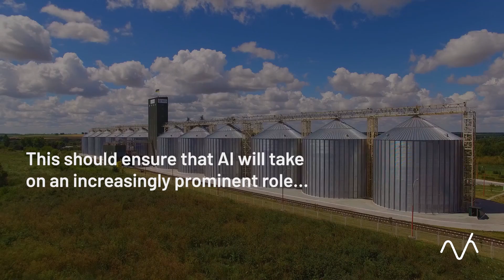➚ ➚ 🌽👨‍🌾 | COULD AI FARMERS SOLVE FOOD SHORTAGES?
It’s no secret that rising food demand is posing a challenge to our global food supplies. Could AI-augmented vertical farms provide the solution? The future of smart farming is here, and the possibilities are absolutely virtually endless.